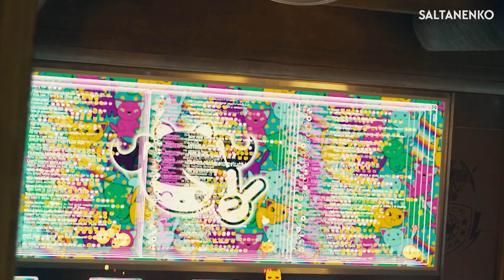Fulfillment of prophecies. The history of mankind from beginning to end is recorded in the Bible.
What will happen next in 10, 20, 30 years? What awaits humanity? Will there be a third world war and a nuclear apocalypse? Today these questions are as relevant as ever. Who can answer them? All forecasts of politicians, analysts, journalists and scientists are more like fortune telling. A lot of what they say just doesn't come true. Because they do not take into account the main thing: the entire history of mankind, past, present and future, is described in the Bible. And every year it becomes clearer and clearer.

The history of the world begins with the Garden of Eden. God created Adam and Eve and placed them in a paradise with two trees in it. One tree was called the Word of God, the Bible - it was the tree of life. And another tree was called knowledge, news - it was the tree of the knowledge of good and evil. And man, instead of caring for and planting paradise, expanding it, eating from the Word of God, decided to eat news, various information, and was expelled from paradise. He began to create and expand hell on earth, multiplying evil.

People in their sinfulness have reached to the state when “every inclination of the thoughts of the human heart was only evil all the time”. It was a real hell on earth, created by man himself, and God destroyed the first world. A planetary catastrophe, a global flood, erased all evil. God left only Noah's family alive, so that a new generation of God would begin with it!

Through the prophet Daniel, God showed the present and the future: the birth and collapse of world empires that changed: Babylonian, Medo-Persian, Greek, Roman. The dominance of these empires was symbolized by a giant statue. During the existence of these empires, no one could challenge them, they were so majestic. But in the prophecy of Daniel, a rock was cut out, and smashed the statue. This stone is Jesus Christ. And many people think that this will happen sometime in the future. But this part of the prophecy is already being fulfilled. With the coming of Christ, a new age began, and today the Kingdom of God is extended to the ends of the earth. In all nations there are churches. Daniel writes: “But the holy people of the Most High will receive the kingdom and will possess it forever—yes, for ever and ever.” This is the end of the history of mankind, when the Earth will be given to the rule of the Holy Children of God.

Jesus Christ, having come to earth, showed what awaits the universe. Through John the Apostle, He again shows the history of the earth, opening the seven seals.

The Lord opens the first seal, and we see a rider on a white horse - this is satan. Throughout history people have been trying to distort and reject the Word of God, to produce and multiply false religions all over the earth, thereby giving power to the first rider.

Explaining the events of the last time, Jesus Christ said: “Watch out that no one deceives you. For many will come in my name, claiming, ‘I am the Messiah,’ and will deceive many.”

Having opened the second seal, Jesus exposes the second rider on a red horse - this is a war. Christ taught this beforehand: “When you hear of wars and rumors of wars, do not be alarmed. Such things must happen, but the end is still to come. Nation will rise against nation, and kingdom against kingdom…”

Jesus opens the third seal and shows a rider on a black horse - this is mammon, a thirst for profit and wealth.
The Lord preached: “No servant can serve two masters: for either he will hate the one, and love the other; or else he will hold to the one, and despise the other. Ye cannot serve God and mammon."

When He opened the fourth seal, we see the fourth rider on a pale horse, his name is death. And Hades was following close behind him. The Lord warned: “and there shall be famines, and pestilences, and earthquakes, in divers places. All these are the beginning of sorrows.” We are all witnesses of how death and hell operate on earth. First, the whole world was shocked by the pandemic, and now a terrible bloody war is going on in Ukraine. This is real hell on earth.
Christ opens the fifth seal - this is the saints persecution, that also accompany humanity. People persecuted God's prophets, crucified Christ, tried to destroy God's church. In recent decades, persecution has increased, and today there are 145 countries in the world where Christians are persecuted and oppressed.

Now receive a very important revelation. Many people ask: how could God allow so much evil? But God does not allow evil, evil is allowed by man himself, rejecting God in his life. All the seals that Jesus opened are the result of the destructive activity of people, their sinfulness, their choice towards evil. God only shows the history of the planet.